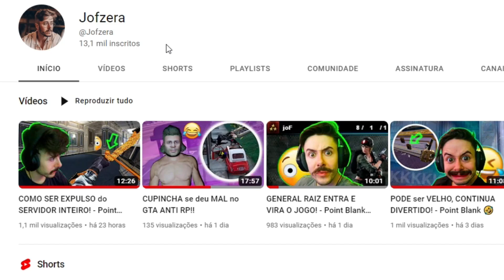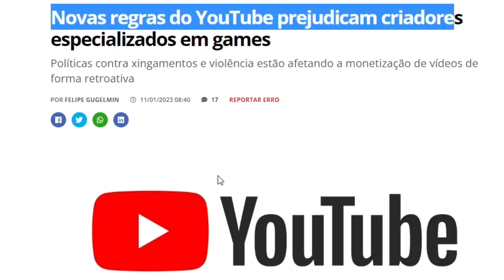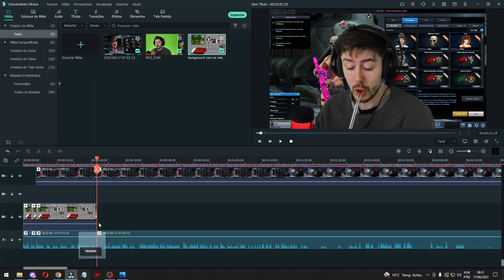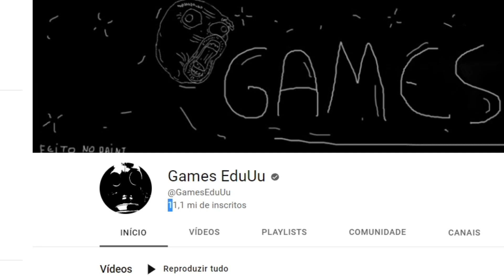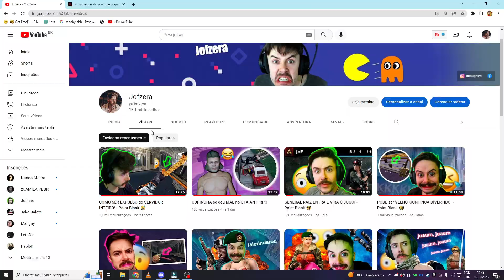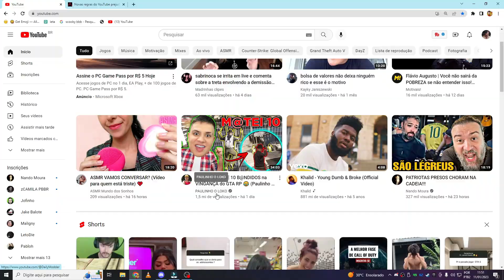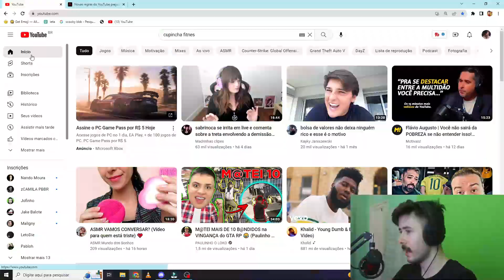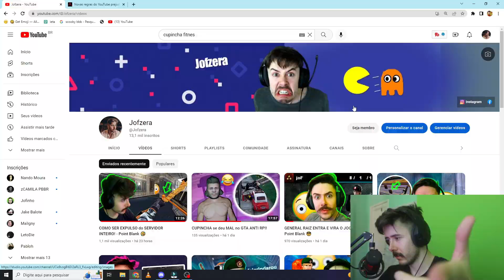o FIM do Youtube para GAMERS!